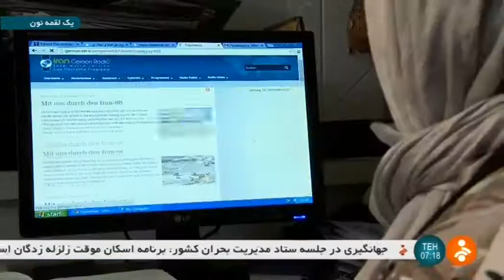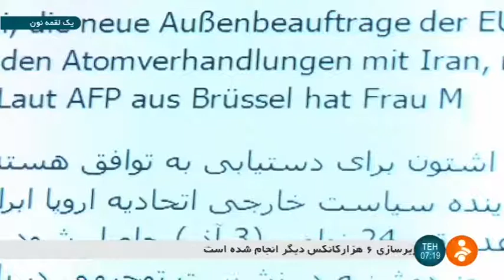Iran New Energies workshop, Javad Shikh-Eslami كارگاه انرژي هاي نو جواد شيخ الاسلامي ايران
Iran New Energies workshop, Javad Shikh-Eslami
كارگاه انرژي هاي نو جواد شيخ الاسلامي ايران